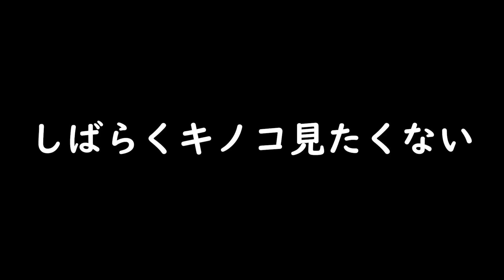【呼吸ニキ】【マリオカート8DX】甲羅が3つ回ってる時しか呼吸できないマリオカート 5